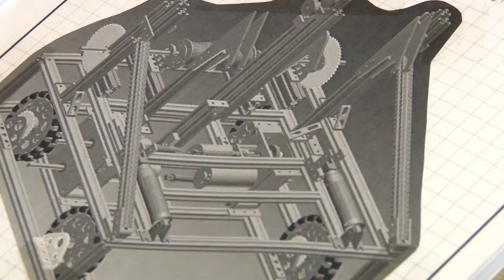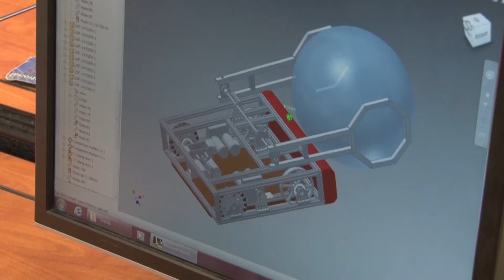Engineering Rocks! Meet Amber Gell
Wondering what you're going to do with all that STEM stuff you're learning in school? Thinking about becoming an engineer but not exactly sure what they do? Amber Gell explains why being an engineer rocks, and how she is using what she learned in school as a Spacecraft Systems Engineer for Lockheed Martin.